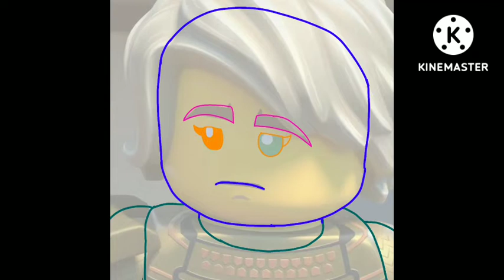ninjago nextgen fireCrystalverse screenshot edit part 1 speedpaint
character
kai x lloyd/kaya